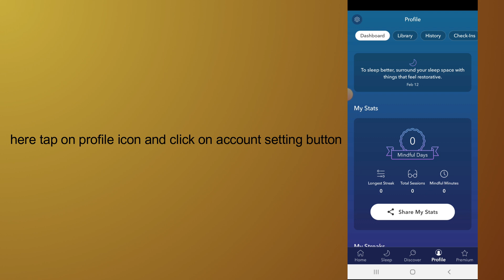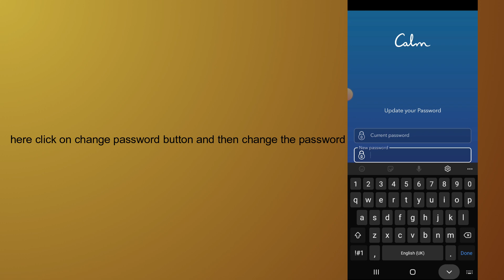how to change password on calm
In this video, you will learn how to change password on calm.